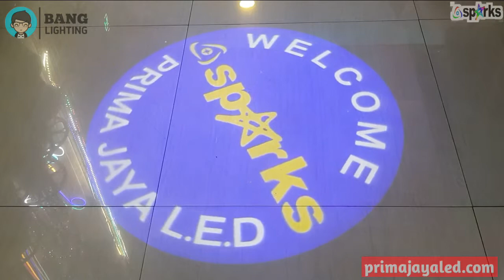Logo Proyektor LED Spark Dasar Biru - Prima Jaya LED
Contoh Logo Proyektor LED - spark dasar biru

Bikin logo LED dengan tampilan tembak kaca 50 watt yang keren... Yuk cek katalog kita